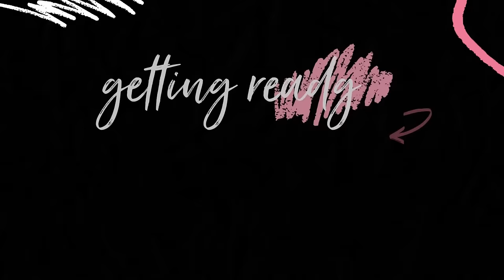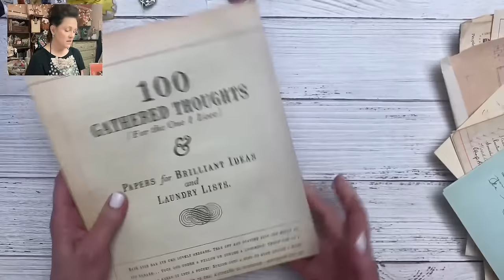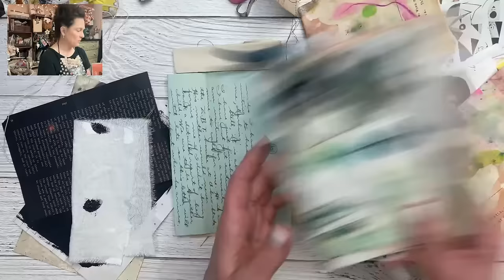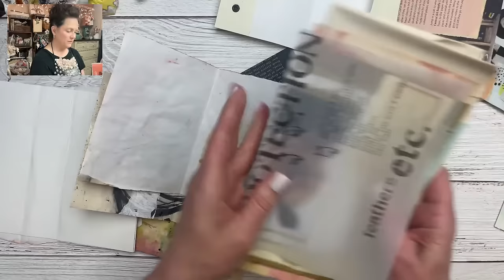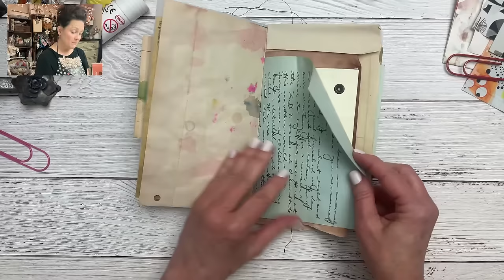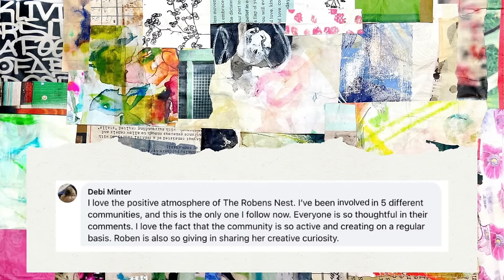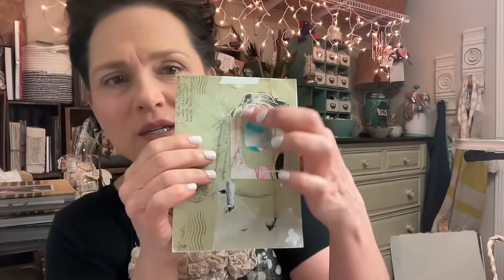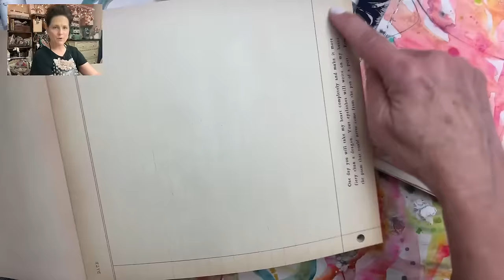Junk Journal With Me: Creating a Simple and Beautiful Junk Journal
Welcome to "Gather, Bundle & Stitch: Crafting an Easy Junk Journal LIVE"! 🎉✂️
 ***REPLAY FROM LIVE

Join me for a creative journey as we celebrate the doors opening of The Roben's Nest Creative Community Membership with a live crafting event! 🎨✨ In this special live session, we'll be diving into the world of easy junk journal making.

I’ll share my easy method (it’s super simple) to create a junk journal that you’ll enjoy using whether in your art space or taking it with you on the go.

📖 What to Expect:
Supplies: we’ll take a look at the limited supplies I will be using.
Crafting Tutorial: Learn how to create a super easy yet charming junk journal using random papers and a simple pamphlet stitch. Perfect for beginners and seasoned crafters alike!

Live Q&A: Have questions or want to share your own creative tips? This is the perfect opportunity to interact and connect with our vibrant community. The chat will be open.

Special Announcement: Discover exciting details about The Roben's Nest and how you can be a part of this inspiring art community. Doors are now closed and will reopen in May.

🎉 Why Junk Journaling?
Junk journaling is a fantastic way to repurpose random papers into something beautiful and meaningful. Join me as we transform ordinary papers into a unique journal that you can cherish or gift to someone special.

🪺 About The Roben's Nest:
The Roben's Nest is not just a community; it's a nest of creativity, support, and inspiration.

This is for seasoned artist or those  just starting your creative journey. Let's gather, bundle our creativity, and stitch together a beautiful junk journal!

RESOURCES:
Junk Journal January - My video for the month long project. (Will not be live until 1/28 @ 1:00PM EST)

Supplies:
Waxed Bookbinding Thread
Bookbinding Needle
Sewing Machine
Collage Soup Paper Book
Sugarboo Gathered Thoughts Paper
Pritt Glue Stick
Clear Gesso
Matte Medium
Needle Pouch
Mega Large paper clips
Sulky Paper Solvy Water Soluble Fabric stabilizer
Vellum paper
Heavyweight tracing paper
Sketchbook Paper XL Pad
Books and Magazines:
Amy Butler's Blossom
Nomad/Sibella Court
Etcetera/Sibell Court
Modern Rustic Country Living Magazine British Edition: local bookstores or Google for online sources.

TIMESTAMPS
00:00 Introduction and Welcome
01:29 Meet Roben-Marie
02:42 Getting Started with Junk Journaling
10:35 The Art of Paper Selection
18:12 Assembling Your Journal
24:34 Adding the Finishing Touches
40:14 Creating with Fabric Scraps
41:43 Introducing the Wishing Threads
42:28 Unveiling the Salvi Paper
44:14 Adding a Touch of Ribbon
45:18 Wrapping Up the Project
45:50 Q&A Session
46:11 Introducing The Roben’s Nest
01:07:53 Wrapping Up the Live Session